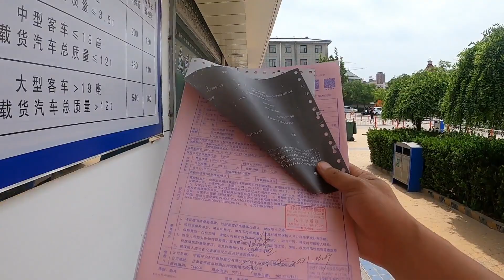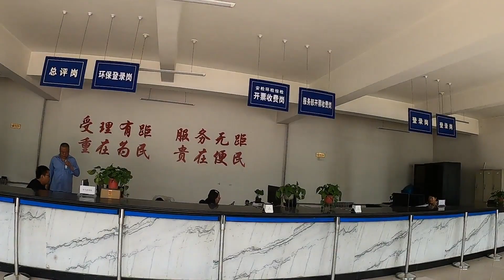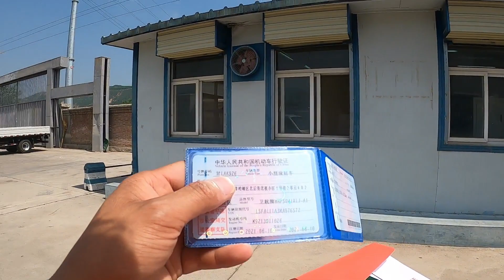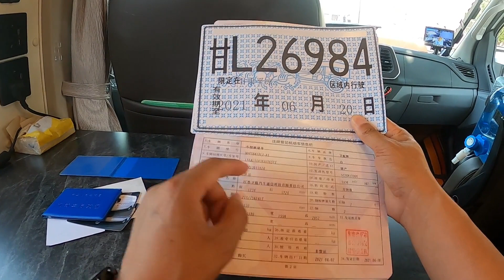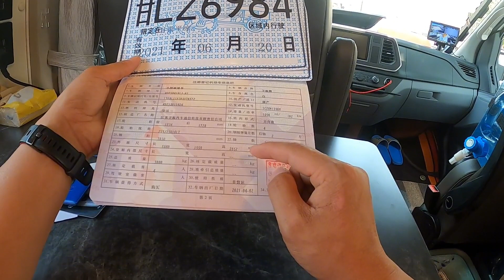房车上牌完成，看这个车牌熟悉吗？又可以去寻找诗和远方了！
房车上牌完成，看这个车牌熟悉吗？又可以去寻找诗和远方了！！~浩東房車遊記